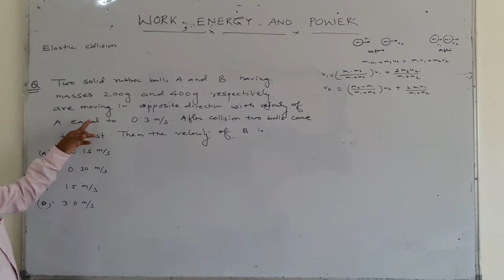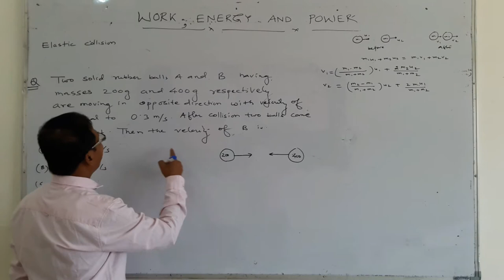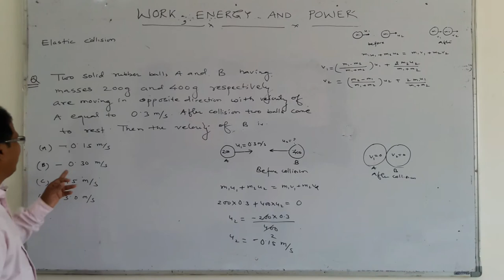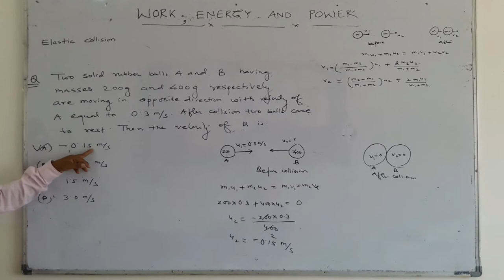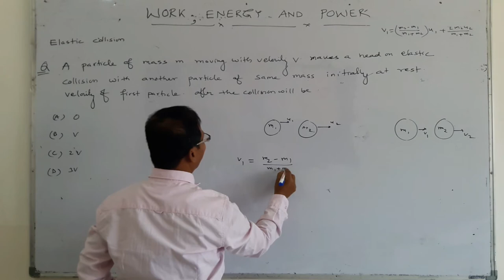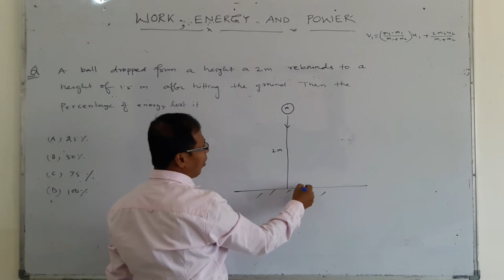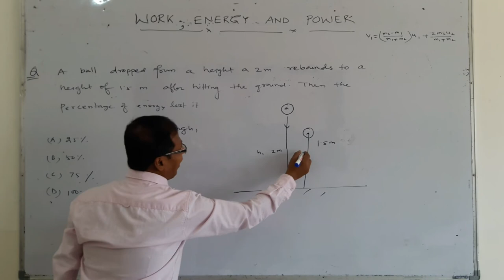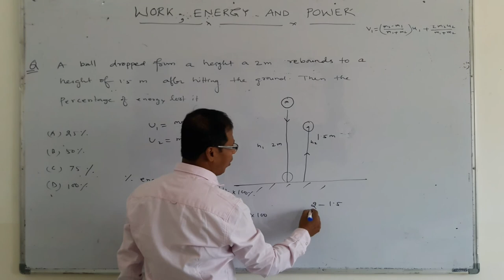competitive classes elastic collusion